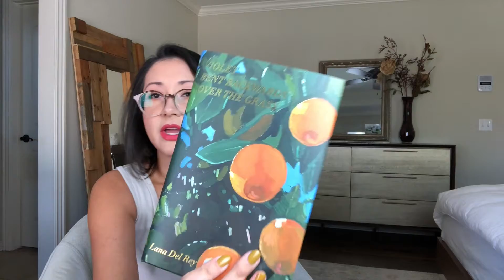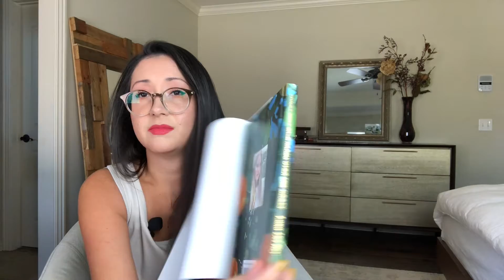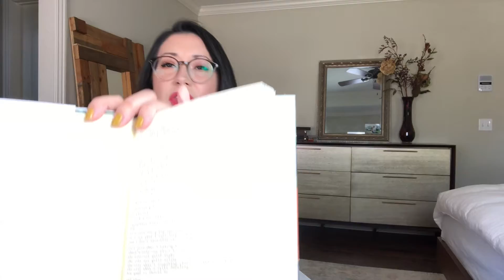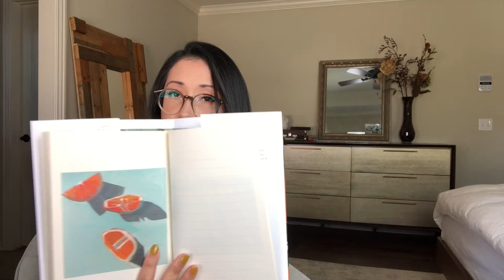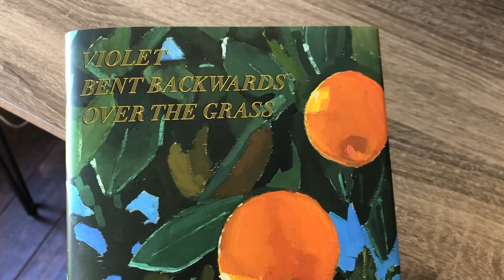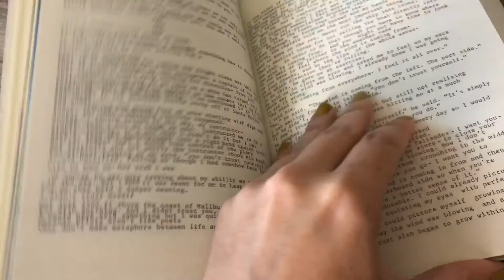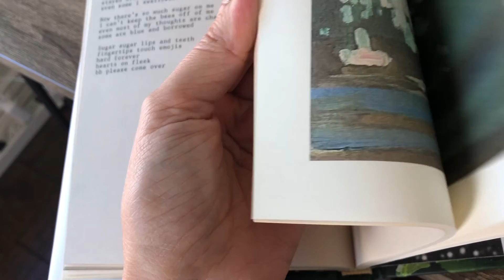Lana Del Rey Poetry! Violet Bent Backwards Over the Grass REVIEW // POETRY READING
LDR's debut poetry collection just dropped, and it is BEAUTIFUL. Here's my Violet Bent Backwards review and summary, which I also chat (gush) on and on about. I also give a live reading of a Lana Del Rey poem: My Bedroom is a Sacred Place Now — There are Children at the Foot of My Bed.

I can't express enough how gorgeous Violet Bent Backwards Over the Grass is. Definitely check it out if you love written and spoken word poetry, especially Lana poetry.

TIMESTAMPS:
0:00 Intro + LDR Fangirling
1:20 Violet Bent Backwards Over the Grass Reaction
5:10 Lana Del Rey Poetry Reading: My Bedroom is a Sacred Place Now — There are Children at the Foot of My Bed
7:37 Violet Bent Backwards Over the Grass Review + Cover Look
9:28 Wrap-up
9:45 Outro

Outro:
🎵 Trap Hamza by Arulo

Cheers,
Sandra Bruxvoort
Your resident story darling